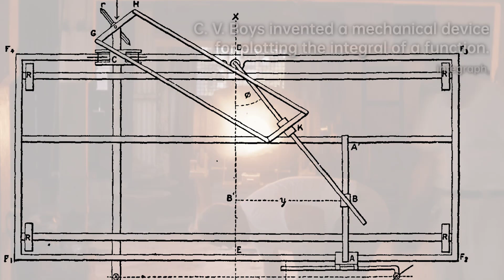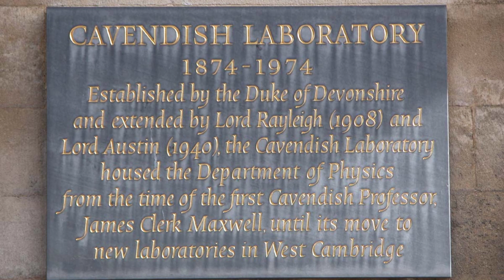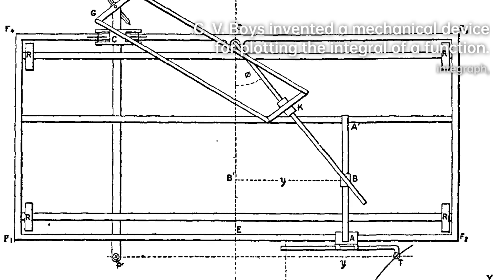C. V. Boys: Master of Physics | Scientist Biography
Boys was the eighth child of the Reverend Charles Boys, the Anglican vicar of Wing, Rutland. He was educated at Marlborough College and the Royal School of Mines, where he learned physics from Frederick Guthrie and taught himself higher mathematics while completing a degree in mining and metallurgy. As a student at the School of Mines he invented a mechanical device for plotting the integral of a function. He worked briefly in the coal industry before accepting Guthrie's offer of a position as "demonstrator."

2615